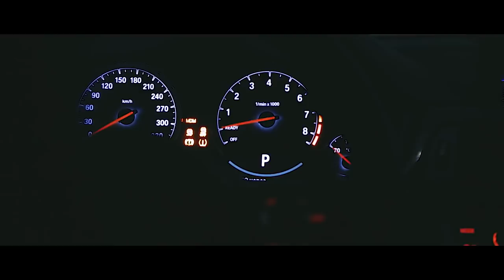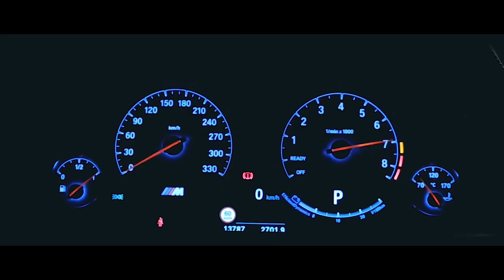Sickick - Infected [Bass Boosted] (LIMMA)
▶ Sickkick ♫